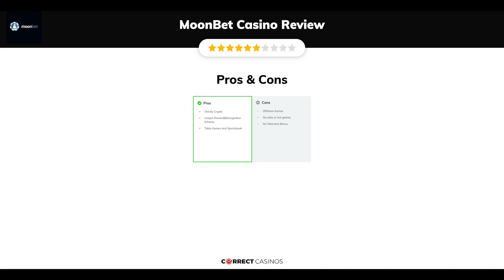Is MoonBet Casino Safe?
MoonBet is the world’s first community-owned crypto betting venue that welcomes you to the next generation of iGaming. The platform is actually a decentralized ecosystem where the entire member’s community earns profits by holding the native MBET tokens, which are officially listed on BitMart.